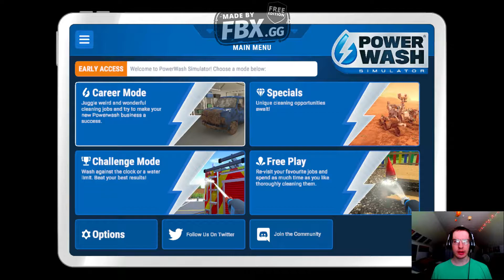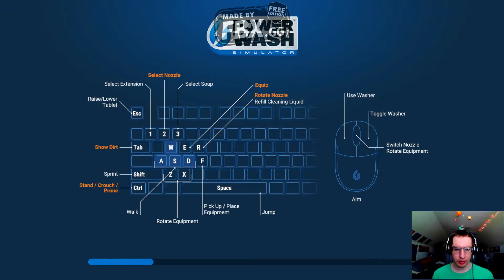A VALUABLE CAR CLEANUP! | PowerWash Simulator - Part 15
I'm amazed an old automobile like this was able to survive this long!